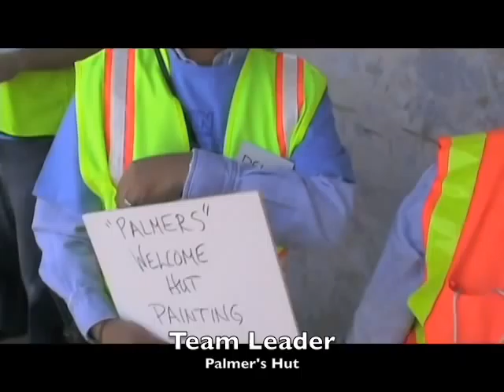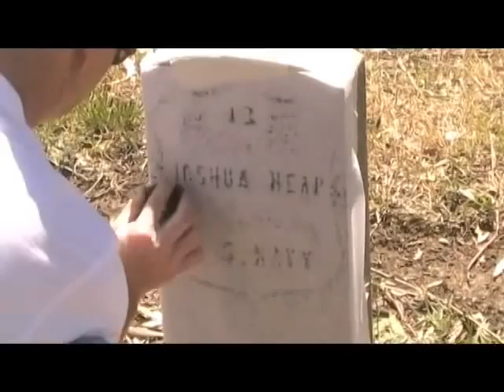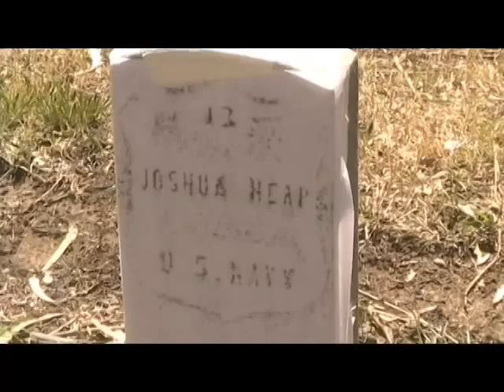WESTON's 2009 Make A Difference Day at Mare Island Shoreline Heritage Preserve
Shows WESTON's 2009 Make A Difference Day at Mare Island Shoreline Heritage Preserve. Around 200 WESTON volunteers worked the afternoon making significant improvements to The Preserve, including restoring picnic tables and benches, painting the cemetery's historic white picket fence, documenting the gravestones, making rubbings of the gravestones, installing informational guide posts and safety fences, painting welcome hut, mulching trails and roses, etc. Weston volunteers sure made a difference to visitors' future enjoyment of The Preserve.